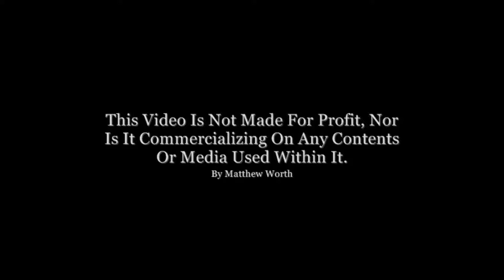The Royal Canadian Navy - Ready, Aye, Ready (HD)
His Majesty's Royal Canadian Navy (RCN)